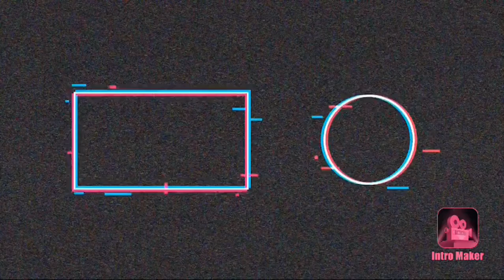I caught him in the sky(GTA 5)